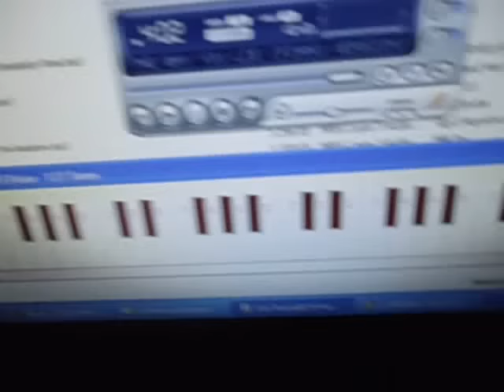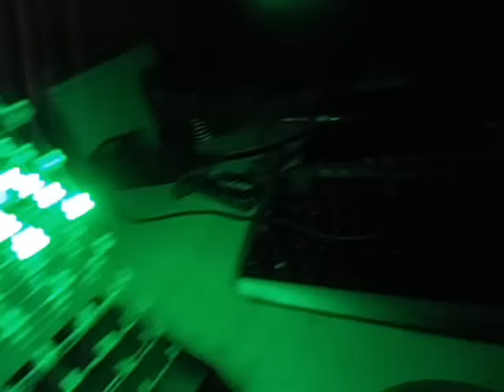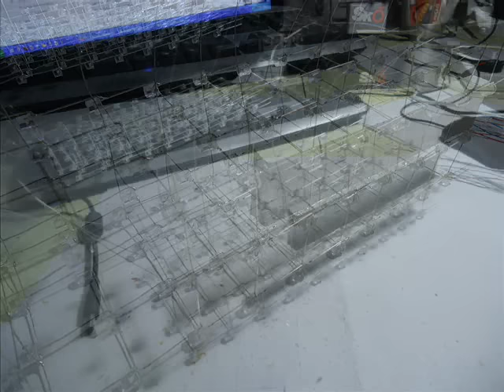Cubo LED 3D Vumetro Cube 3D Vumeter - VIDEO 1/2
★LEDFACIL★ Vúmetro 3D con LEDs, LEDs flat cristal de 5mm, cubo o más bien paralelepípedo de 10 pisos, 16 LEDs por piso, 160 LEDs en total... Trabajo totalmente artesanal, a mano, LED por LED soldado y ubicado a mano, una obra de arte LED...